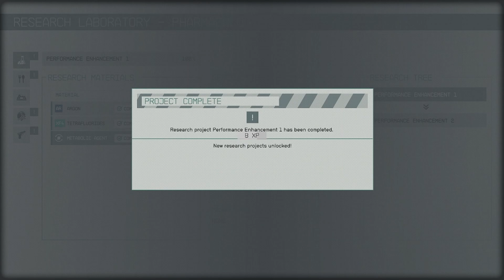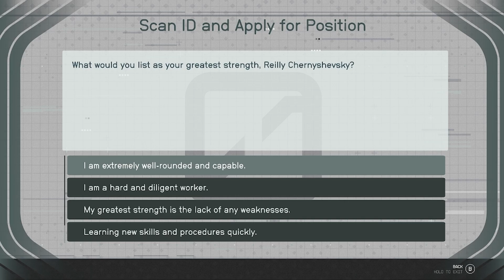Make and Sell Aurora Legally in Starfield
Technically it's two quests with loose ends and fishy business, but after completing these you get the recipe to make aurora for yourself.